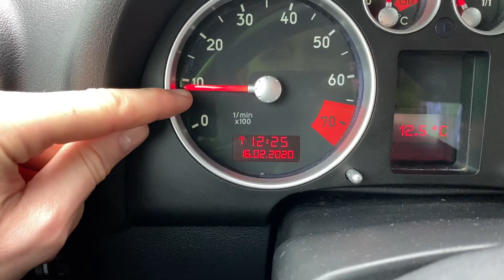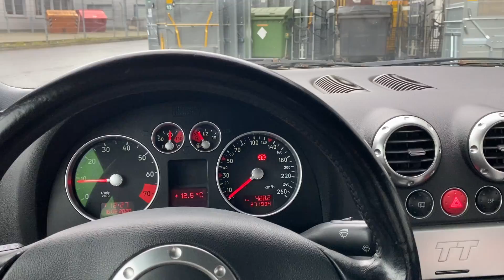Turbo Audi mit 270.000km Top oder Flop ?